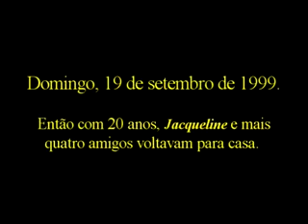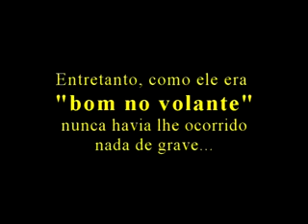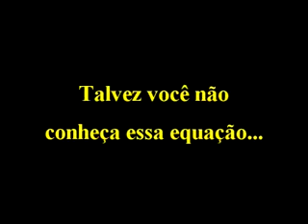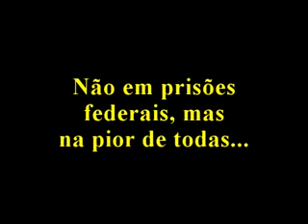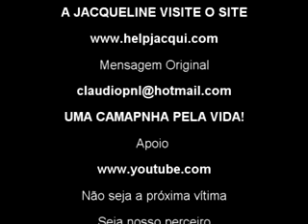JACQUELINE SABURIDO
ácool x carros; essa combinação não é boa